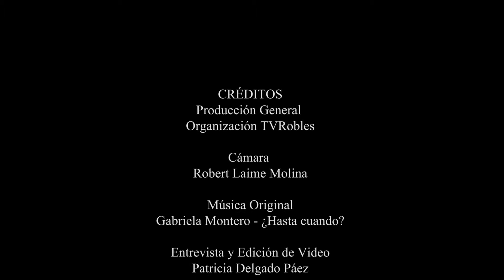Entrevista a la pianista Gabriela Montero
Este viernes 3 de Junio, la Orquesta Sinfónica Nacional tocará junto a la reconocida pianista venezolana Gabriela Montero, ganadora del Grammy Latino, compositora e improvisadora. El evento se realiza en el Gran Teatro Nacional de Lima y es parte del inicio de la Temporada Internacional de Otoño 2016